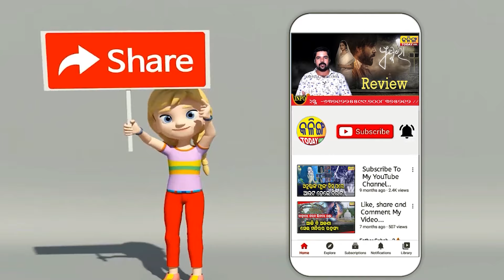ନିର୍ଦ୍ଦେଶକ କରିଦେଲେ ଖୁଲାସା । ନାଟକ କେବଳ ପ୍ରତାପ ପାଇଁ ଲେଖାଯାଇଥିଲା । Kalinga Today Live ।